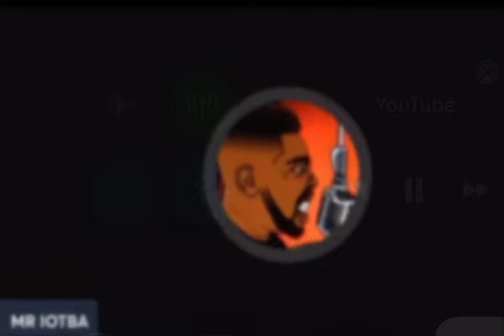Real Mexicans from Mexico don’t even like Mexicans born in America! Let me talk my sh*t.